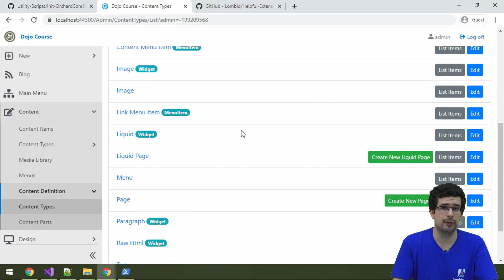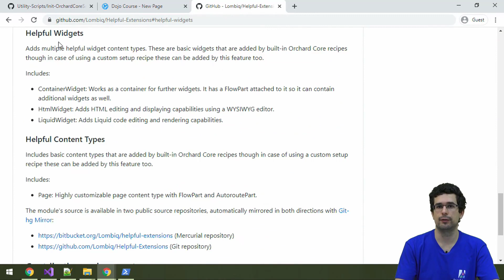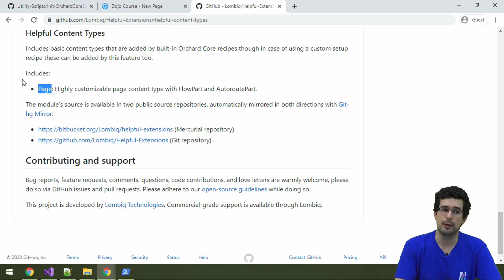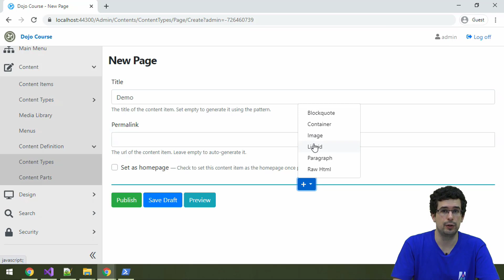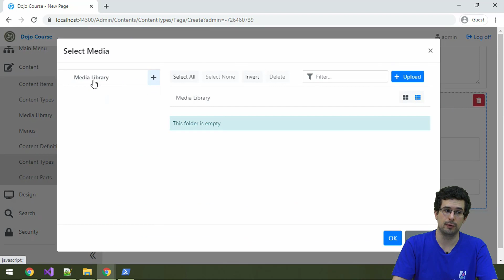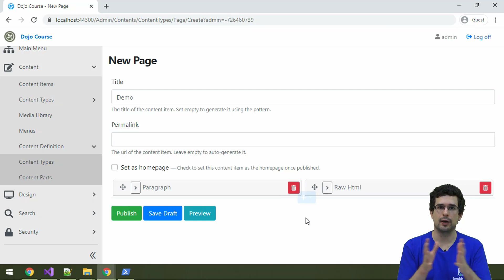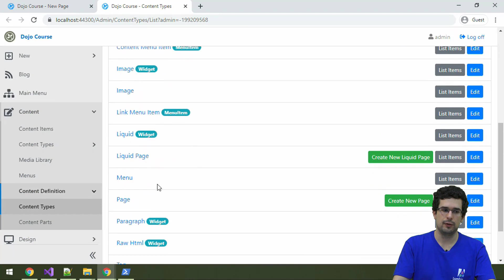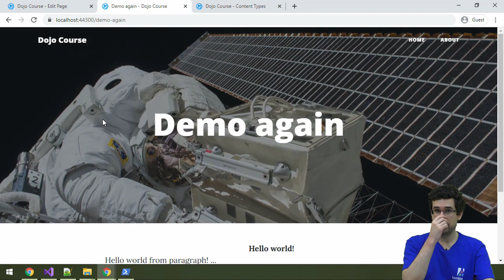Creating Pages in Orchard Core and live preview - Dojo Course 3 (04)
- Creating Pages in Orchard Core and live preview
- Flow Part, Widgets